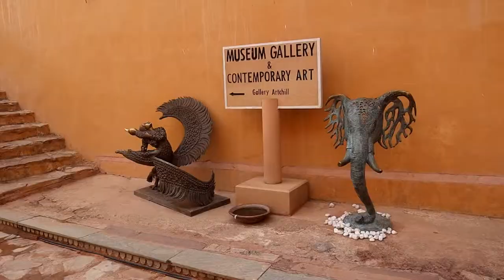印度西北05琥珀宮～全程導遊解說